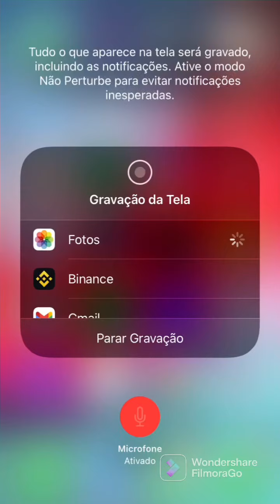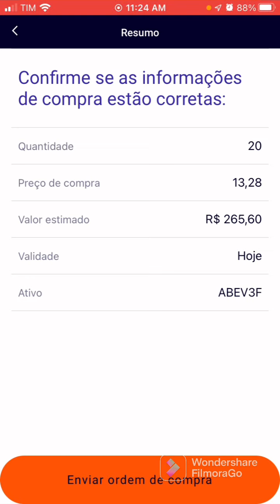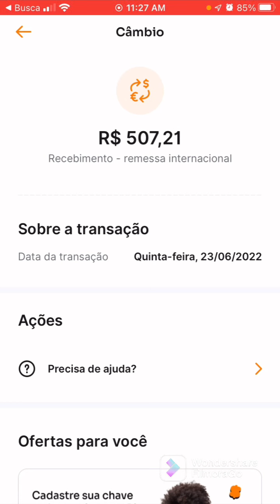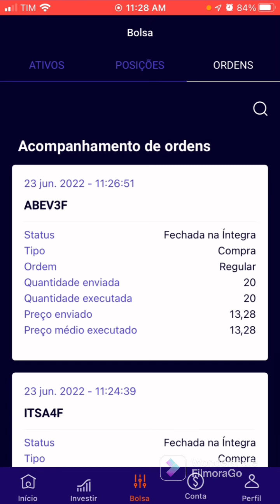Investi O Dinheiro Do YouTube Em Ações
Investi todo o dinheiro que ganhei aqui com Adsense na Bolsa de valores comprando ações.